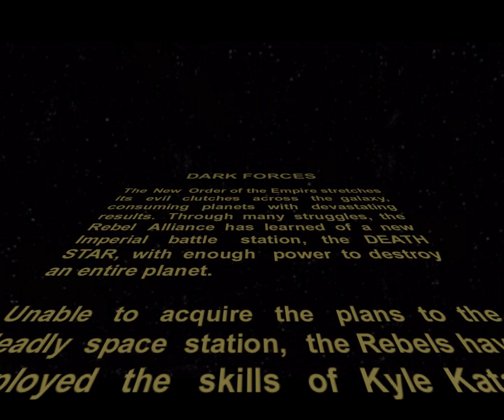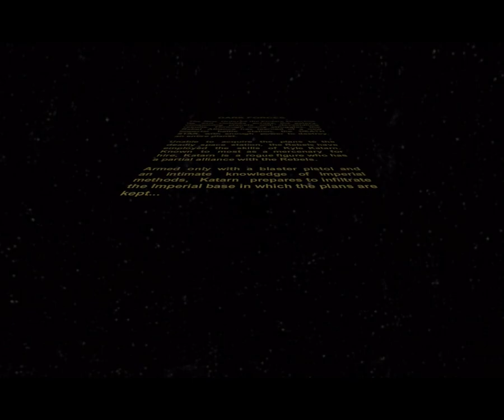Dark Forces Mod Demo for Jedi Outcast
Since we have May the 4th lets play something Star Wars related. And why not combine two of the bets FPS-es from the Star Wars franchise - Jedi Outcast from Raven Software and Dark Forces from Lucas Arts. Here's the first incarnation of Dark Forces mod for Jedi Outcast and later Jedi Academy (2nd release featured 3 levels and 3rd release 6 levels).

I would like to mention that Shadow Art Games are remaking Dark Forces in Unreal Engine as a fan project. You can see their progress here:

There's also reverse-engineered port for original release being worked on called The Force Engine, which will also support Outlaws. You can follow its progrss here: